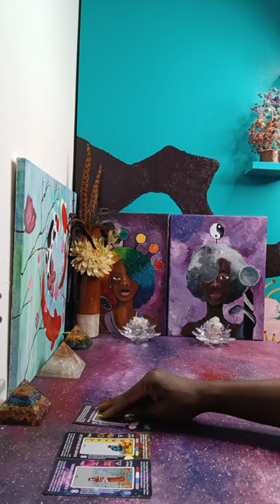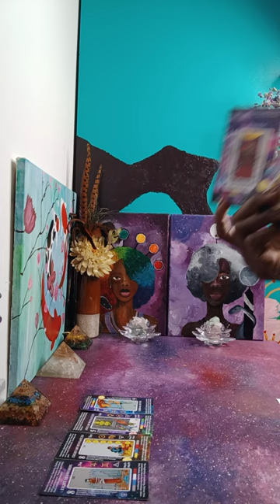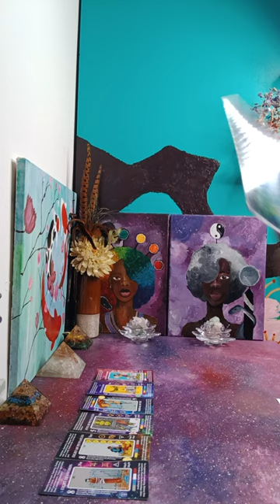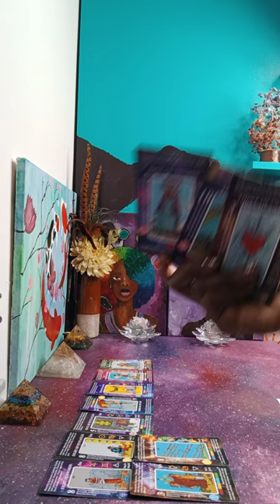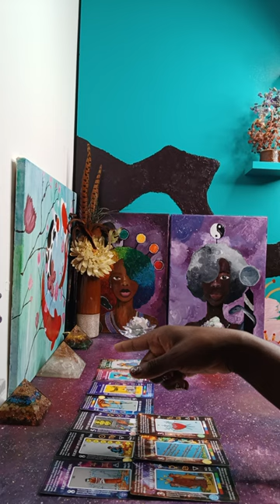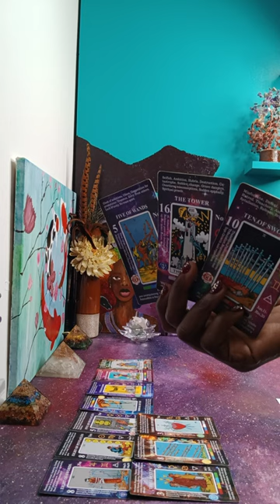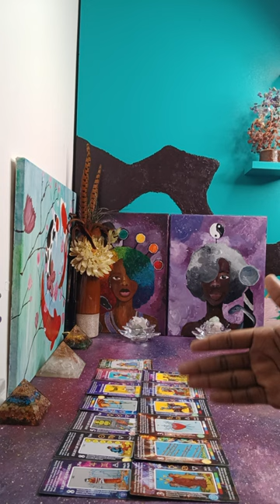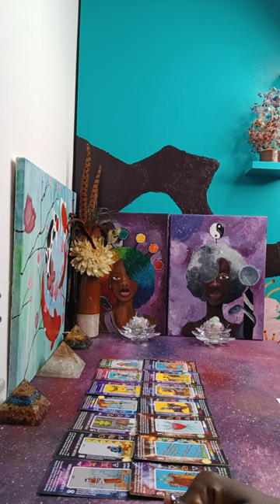Fired, Homeless, and unable to move forward for coming for you